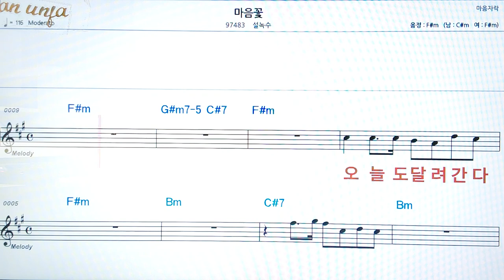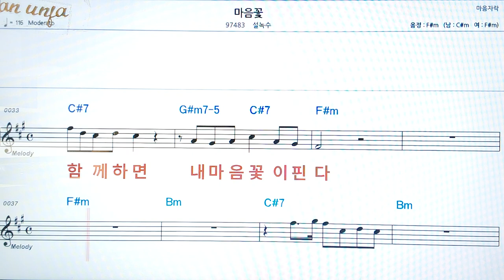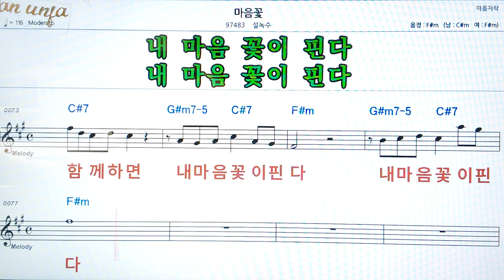마음꽃/설녹수👍악보, 코드,가사,Karaoke*가라오케 반주